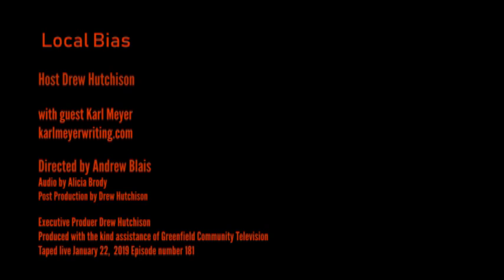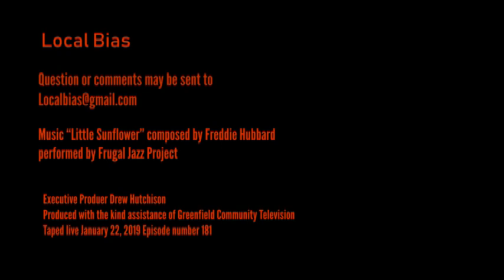Local Bias with guest Karl Meyer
Citizen journalist Karl Meyer joins Drew Hutchison to discuss the latest news concerning the re-licensing of the Northfield Mountain Generating Station and the Turners Falls hydroelectric station with FERC (Federal Energy Regulatory Commission) and it's impact on the Connecticut River.